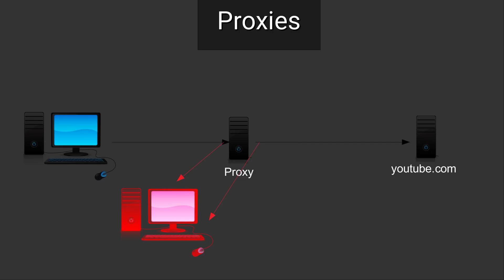Anonym im Netz Tutorial #8 - Angriff auf Proxies, Sender und Empfängeranonymität